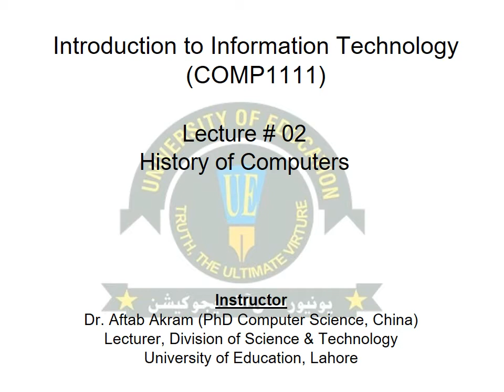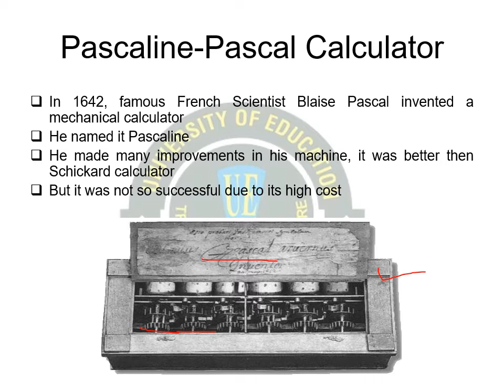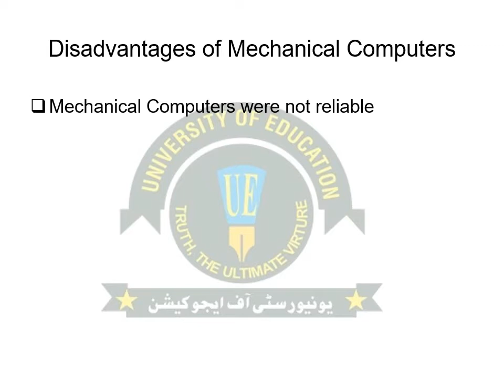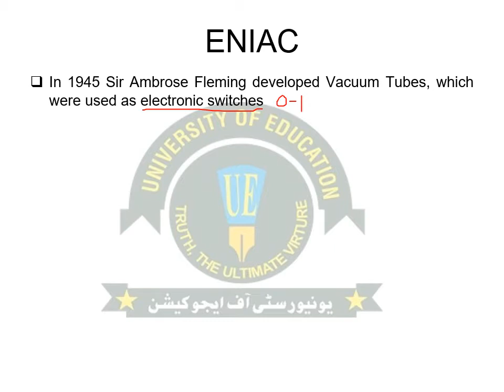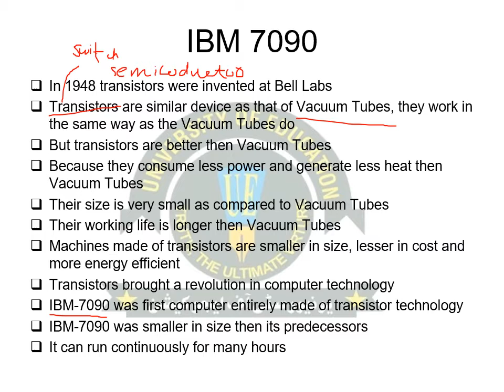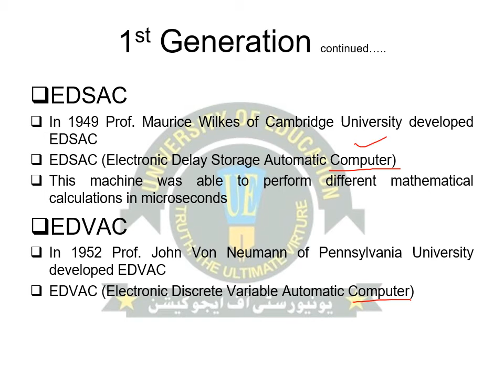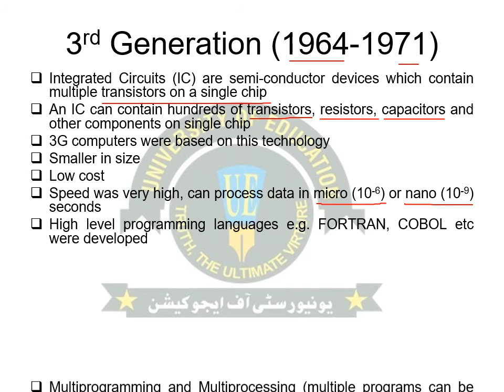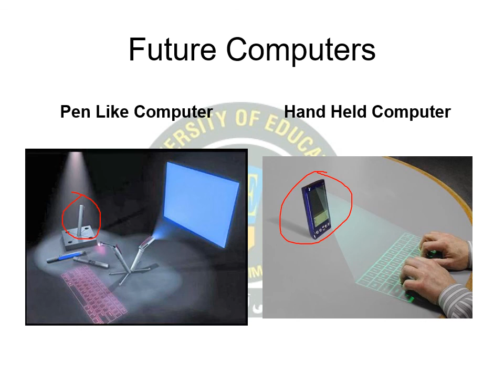IntroductionToIT | COMP1111 | Lecture02